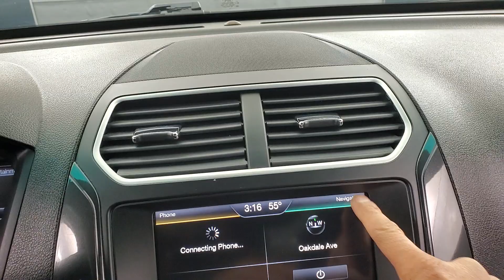2016 Ford Explorer XLT NAVIGATION BACK-UP CAMERA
Stock #:C80411
3RD ROW SEATING, BACK-UP CAMERA, BLUETOOTH CONNECTION, CD PLAYER, FOG LAMPS, HEATED FRONT SEATS, INTEGRATED TURN SIGNAL MIRRORS, KEYLESS START, NAVIGATION SYSTEM, POWER DRIVER SEAT, POWER PASSENGER SEAT, PRIVACY GLASS, PUSH BUTTON START, REAR A/C, SIRIUS XM SATELLITE RADIO, USB, 4 WHEEL DRIVE, ONE OWNER, 4WD. Why buy from Car Vision? (1) We are a "No-Hassle No-Haggle" dealership! We pre-discount our cars, so you do not need to worrying if you got the best price! (2) Our salespeople are non-commissioned, and won't be pushy about a purchase. (3) We remove the fear of purchasing a pre-owned vehicle with our Comprehensive Extended Service contracts, and provide a FREE Vehicle History Report for each car. (4) We handpick only the best vehicles, and each vehicle goes through a meticulous 118-point inspection process. (5) Are you are looking to sell your car? We buy cars! ***Our "Market Based" pricing philosophy ensures you pay below the current market average for the same car with comparable mileage! We utilized cutting edge software which pulls data from every major auto website. Our goal is to price our cars low enough to sell within 30 days. This means you get our best price without having worry if you paid too much.***

Awards:
  * 2016 KBB.com 5-Year Cost to Own Awards   * 2016 KBB.com Best Buy Awards Finalist   * 2016 KBB.com Brand Image Awards Reviews:
  * High-tech features are plentiful and easy to use; cargo space is generous, even behind the third row; turbocharged V6 engine delivers plentiful power; quiet and comfortable on the highway. Source: Edmunds